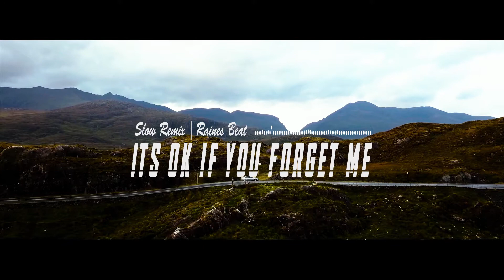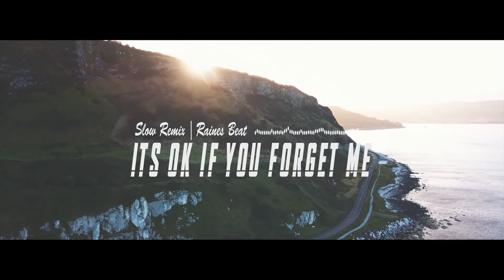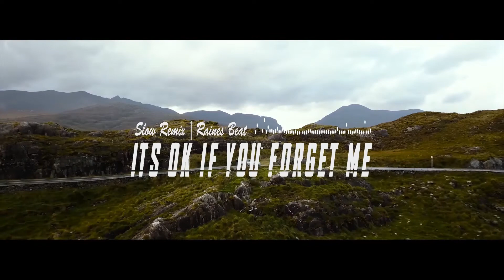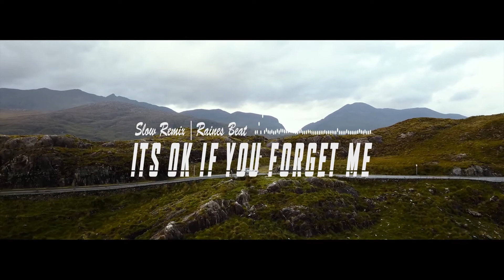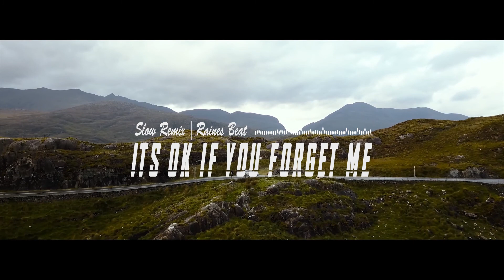IT'S OK IF YOU FORGET ME - SLOW REMIX | RAINES BEAT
IT'S OK IF YOU FORGET ME - RAINES BEAT